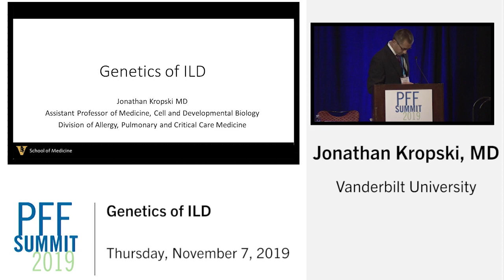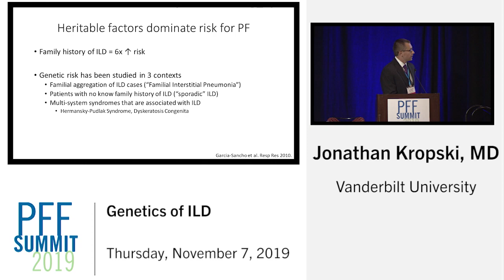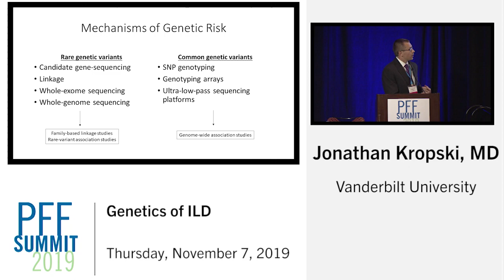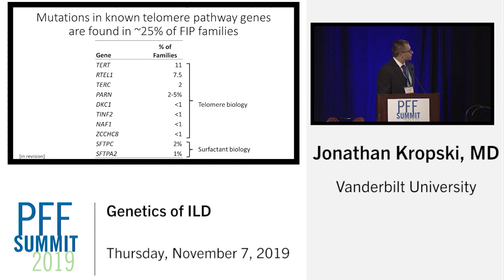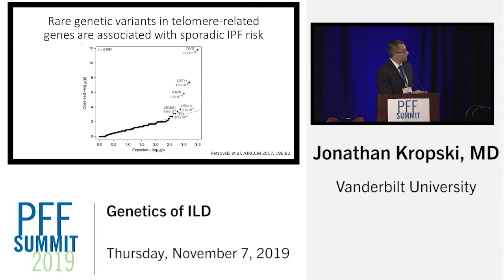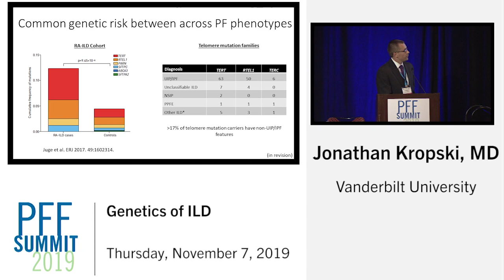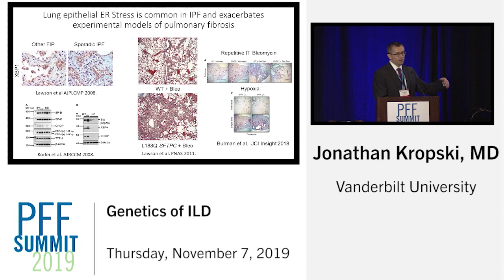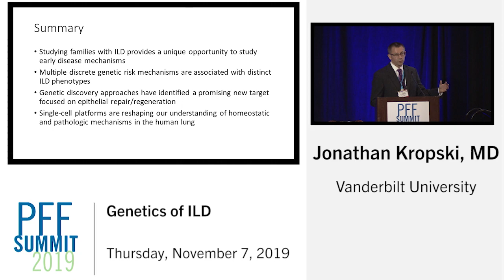Genetics of ILD | Jonathan Kropski, MD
Jonathan Kropski, MD of Vanderbilt University shares his key message that genetic factors confer similar disease risk across a spectrum of ILD phenotypes.